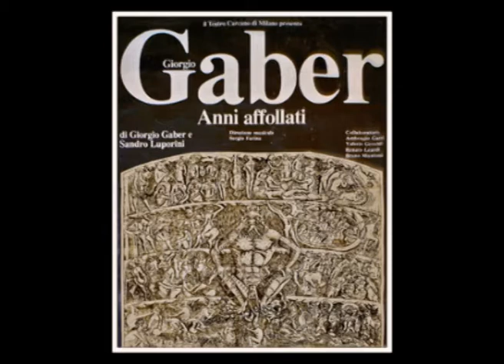L'attesa [Anni Affollati / Studio 1981] - Giorgio Gaber e Sandro Luporini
No non muovetevi
c’e un'aria stranamente tesa
e un gran bisogno di silenzio
siamo come in attesa

No non parlatemi
bisognerebbe ritrovare
le giuste solitudini
stare in silenzio ad ascoltare

L'attesa è una suspance elementare
è un antico idioma che non sai decifrare
un'irrequietezza misteriosa e anonima
è una curiosità dell'anima

E l'uomo in quelle ore
guarda fisso il suo tempo
un tempo immune
da avventure o da speciale sgomento

Perché da sempre l'attesa
è il destino di chi osserva il mondo
con la curiosa sensazione di aver toccato il fondo

Senza sapere
se sarà il momento
della sua fine
o di un neo rinascimento

Non disturbatemi
sono attirato da un brusio
che non riesco a penetrare
non è ancora mio

Perché in fondo anche il mondo nascente è un pò artista
predicatore e mercante e pensatore e automobilista
il nuovo qualunquista guarda anche lui il presente
un pò stupito di non aver capito niente

L'attesa è il risultato il retroscena
di questa nostra vita troppo piena
è un andar via di cose dove al loro posto
c’è rimasto il vuoto

Un senso quieto e religioso
in cui ti viene da pensare
e lo confesso c'ho pensato anch'io
al gusto della morte o dell'oblio

No non muovetevi
c'è un’aria stranamente tesa
siamo tutti in attesa